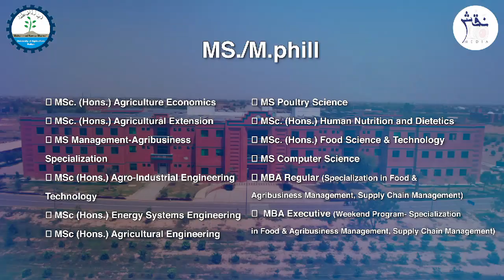Undergraduate and Postgraguate Admission Fall